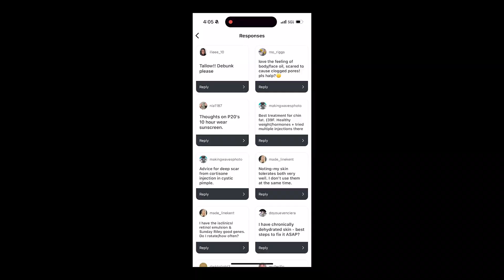Q+A with Cosmetic Chemists | Expert Answers to Your Skincare Questions!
In today's video, we are doing a Q+A with Cosmetic Chemists to Answer Your Skincare Questions! Whether you're curious about beef tallow in your skincare routine, how skincare ingredients are chosen, if heat messes with your skincare products, or what makes a product effective, we've got all the answers from the pros. This is your chance to dive deep into the science of skincare and learn what the labels aren’t telling you! 🤯💡

In today's video:
00:00 Q+A with Cosmetic Chemists
00:31 What about beef tallow?
01:19 I love the feeling of body and face oil,
 but I am scared to use it because of clogged pores
03:12 How do you use azelaic acid in your skincare routine?
05:20 Are expensive peptide serums worth it?
08:39 Exosomes: yay or nay?
10:46 Why aren’t beauty products required to
state when they have allergens?
11:44 When shipping skincare in hot weather,
 do the formulas get affected?